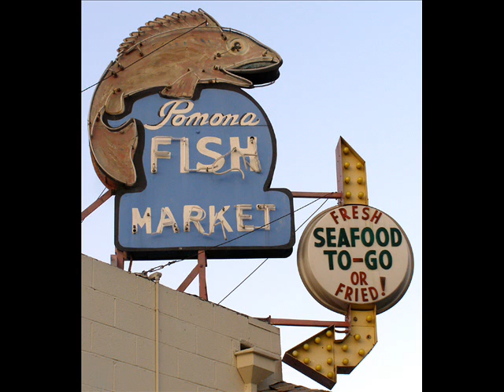Sylvester Mike Fish House Boogie (1948)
Nothing is known about Sylvester Mike, a West Coast jump blues singer who had two records in the late 1940's.

Sylvester Mike:Vocals

Vernon Smith:Trumpet

Frank Sleets:Alto Sax

Buddy Floyd:Tenor Sax

Tiny Webb:Guitar

Jay McShann:Piano

Ralph Hamilton:Bass

Jesse Sailes:Drums

Recorded in Los Angeles, CA. July 14, 1948

Originally issued on the 1948 single (Down Beat 170) (78 RPM)

This recording taken from the 1995 CD "Swingtime Shouters Vol. 1"